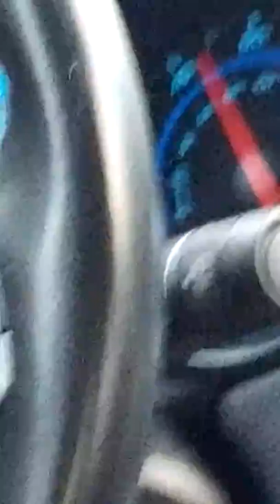TKO SHOW!!! Kennedy's car ride vlog...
Kennedy vlogging in the car with her cousin Jaz ❤